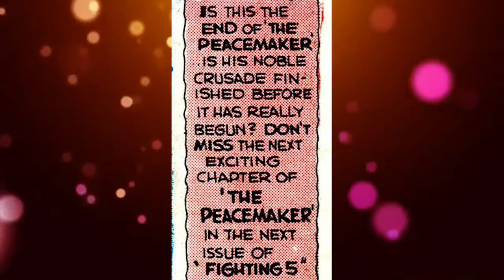The Brief History Of.. THE PEACEMAKER - Cristopher Smith | The Suicide Squad Movie Prep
The origins of The Peacemaker, Christopher Smith explained in under 4 minutes.

Peacemaker is a super-hero and soldier who loves peace so much, he's willing to kill for it. Originally he was a pacifist diplomat who used strictly non-lethal weapons, although over time he developed into a more violent vigilante willing to make sacrifices for the greater good.
Peacemaker was created by Joe Gill and Pat Boyette, originally published by Charlton Comics in Fightin' 5 #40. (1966)

| Justice League Main Theme - Lolita Ritmanis

A N Y  Q U E S T I O N S
+ Any Questions Or Video Ideas? Leave It In The Comments.